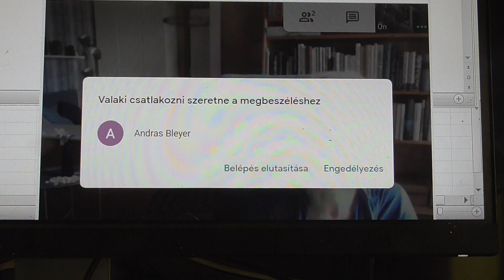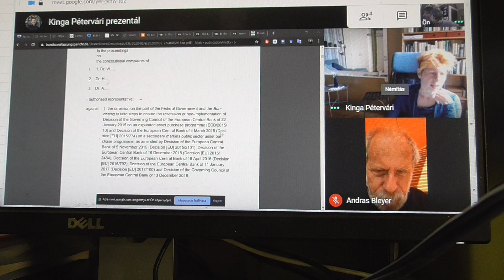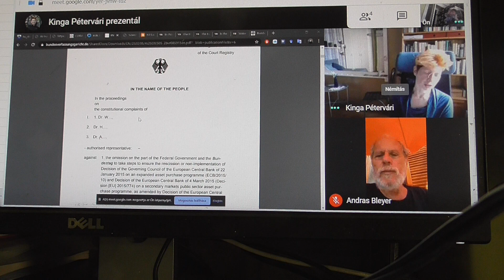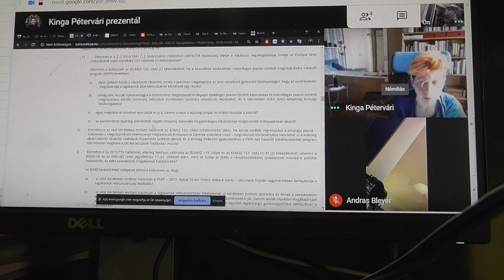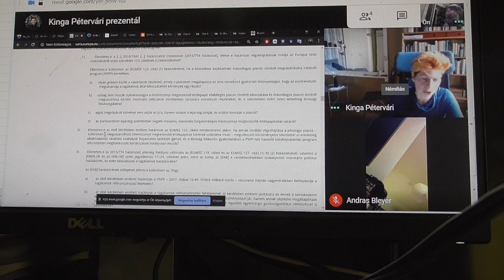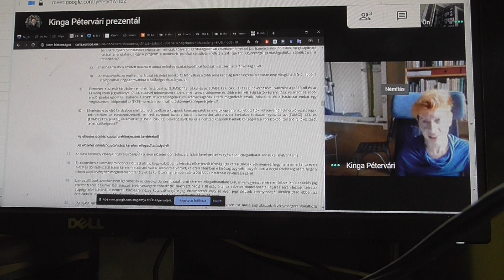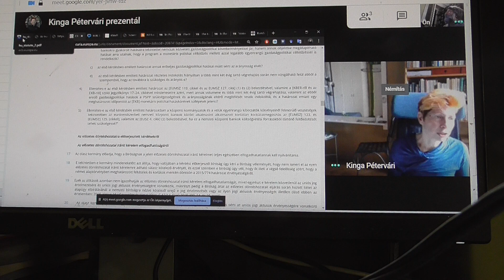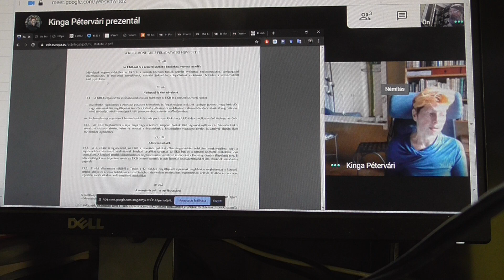Petervari Kinga Paletta wjlf 20200613 1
videobook